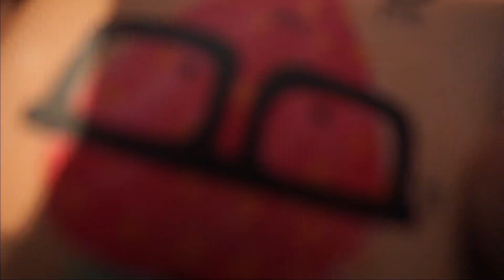PASKU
SOBRANG SAYA!